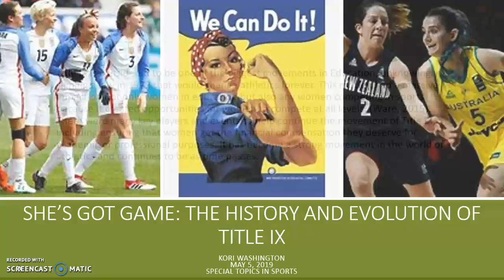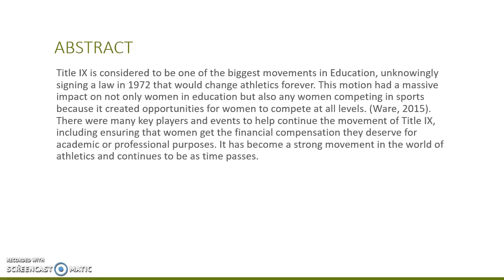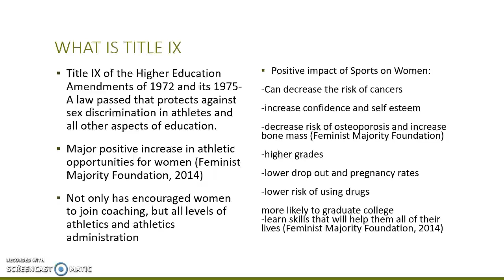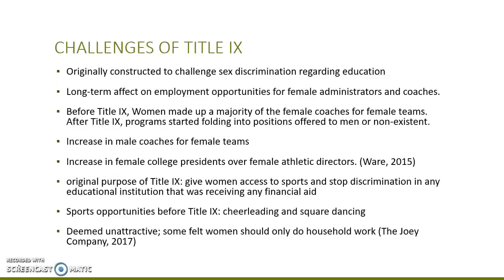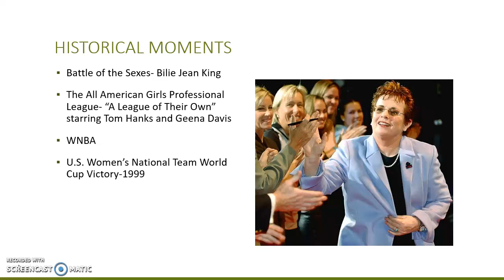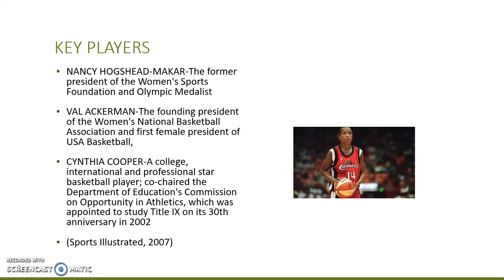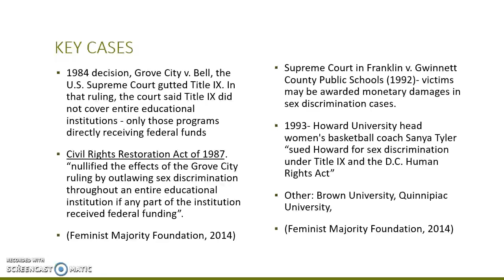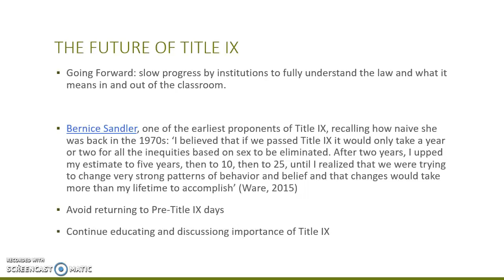title ix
History of Title IX
Important people and cases